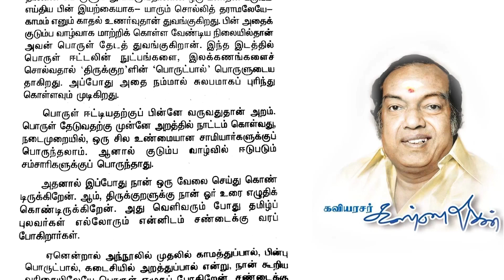135)கண்ணதாசன் சொன்ன தவறு..திருக்குறளின் முப்பால் பிரிவில் தவறு -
கண்ணதாசனின் இலக்கிய அறிவும் ,நினைவாற்றலும் இறைவன் அவருக்கு தந்த வரம். படித்த எந்த ஒன்றும் மறக்காது.. தன் மனதிற்குப் பிடித்ததையும் பிடிக்காததையும் வெளிப்படையாக சொல்லிவிடுவார்..அவரது வரிகளில் -"ஏற்றதொரு கருத்தை எனதுள்ளம் என்றால், எவர் வரினும் நில்லேன் அஞ்சேன் "